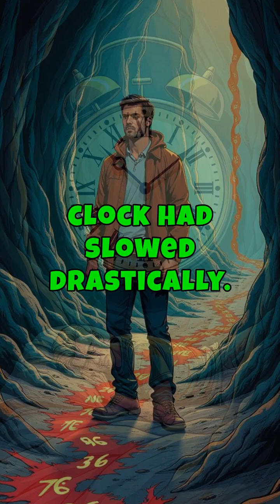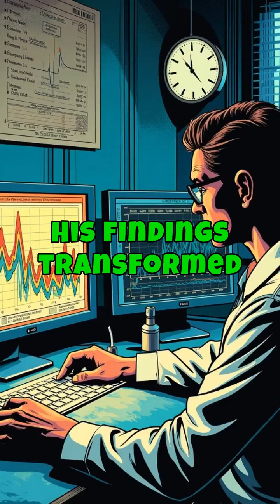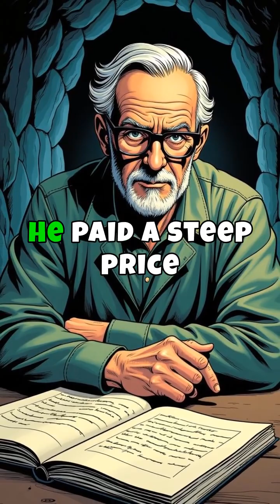Trapped in Time: Michel Siffre's Jaw-Dropping Cave Experiment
Embark on a journey into the depths of human perception with Michel Siffre's groundbreaking experiment from 1972. Isolated in a pitch-black cave 440 feet underground for 180 days, this French geologist sought to uncover the mysteries of the human mind and its relationship with time. Deprived of light, clocks, and human contact, Siffre's sense of time distorted, and his mental state deteriorated. What started as an effort to observe the brain's response to extreme isolation transformed into a deeper understanding of our internal clocks. His body developed a new rhythm—36 hours awake followed by 12 hours of sleep—challenging the notion of our innate 24-hour circadian cycle. The cave's silence and darkness warped his perception, blurring days into weeks. Siffre's findings shattered assumptions about time perception, proving it's not just an external construct but something actively created by the mind. His research laid the groundwork for advancements in circadian rhythm studies, space mission planning, and understanding solitary confinement's psychological impact. Yet, Siffre paid a heavy price, experiencing memory loss and a long road to mental recovery. His chilling exploration questioned the very nature of time, leading us to ponder: is time an objective reality, or a creation of the human psyche?